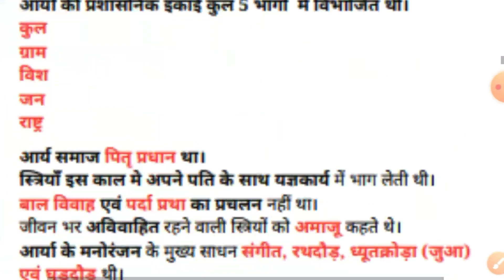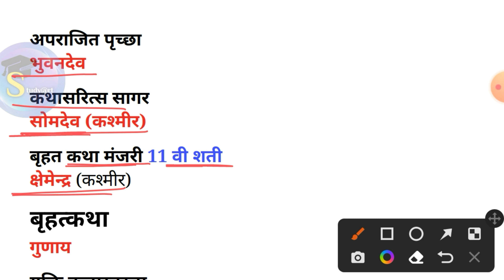Vedic Age || वैदिक काल की महत्वपूर्ण प्रश्न || वैदिक काल ग्रंथ